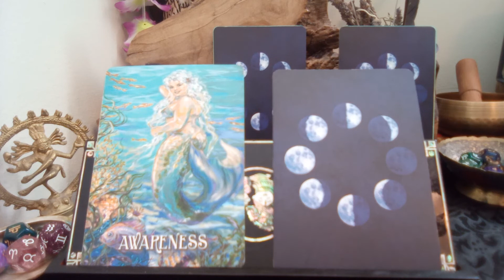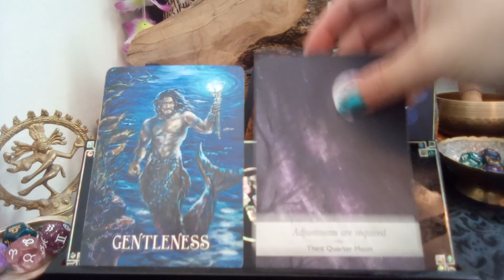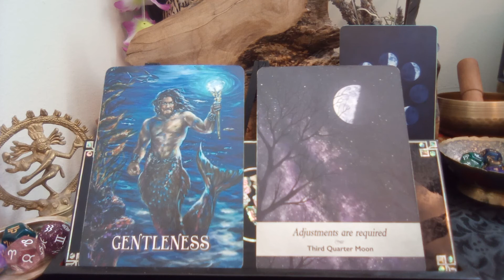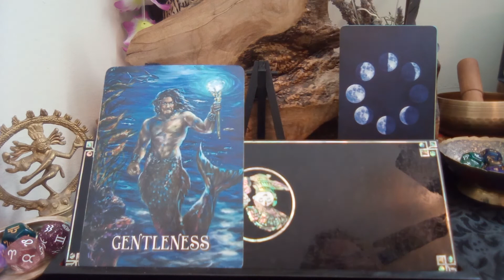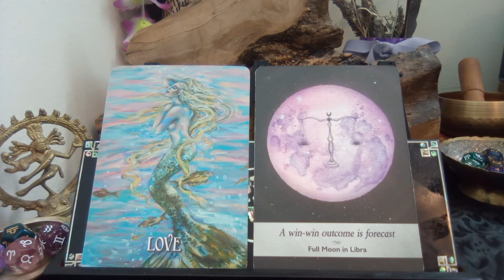Pick a Pile Intuition Training Messages from the Mermaids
selections 0:00
a 0:30
b 2:48
c 5:07

Thank you so much for your love, generosity, likes, shares, subscribes, comments, continued support, donations and unity to make this channel a valuable and open resource for everyone who needs it at this time in their timeline of discovery. It also helps the channel grow and get in the algorithms so those who need these messages too will see them.

These videos are for the collective (all of us) and our personal journeys of self-discovery and also assists me in my growth as I overcome fears, and practice healing with my throat chakra. Take what resonates with your soul (it may be something in your energy or an energy in your aura it applies to) and leave the rest. Feel free to peruse previous videos, channel lists and playlists intuitively for additional insight, messages, education and help.